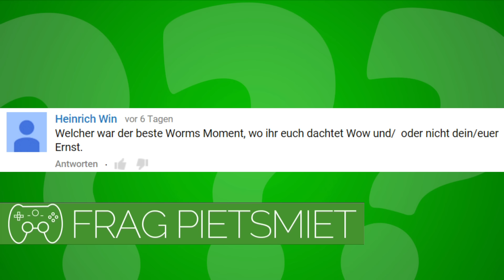BESTER WORMS MOMENT? 🎮 Frag PietSmiet #576